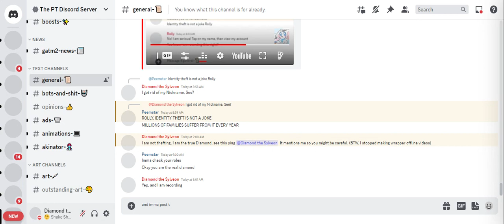Someone thinks i am fake and a impersonator of me XD